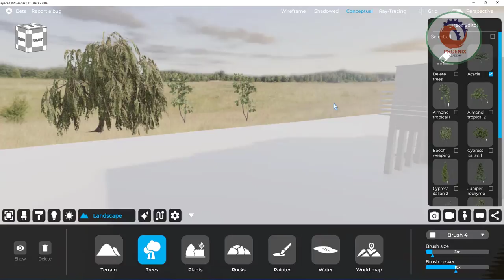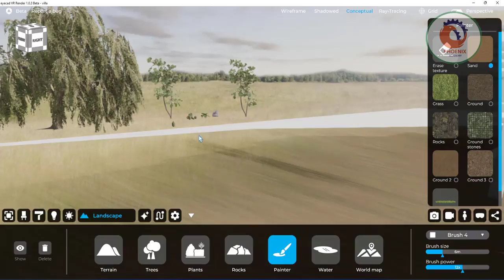eyecad vr اضافة الاشجار